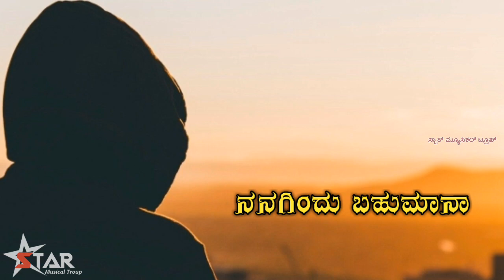ನೋವಿನ ಬಹುಮಾನ | New Kannada Album Song | 2018 | Status Video | Star Musical Troup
🔷Singer : Arfaz Ullala
🔷Lyrics  : Junaid Belthangdy
🔷Editor  : NR Creation

SONG IS MADE FOR ONLY ENTERTAINMENT AND
PROMOTION PERPOSE ONLY..✅